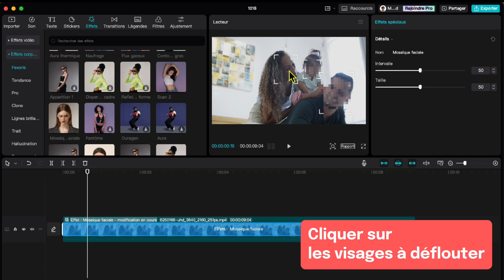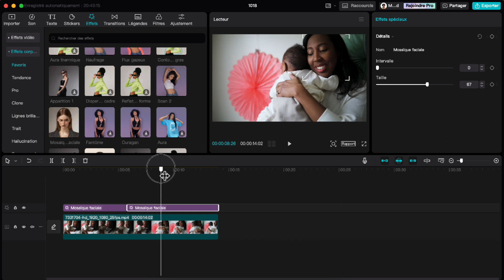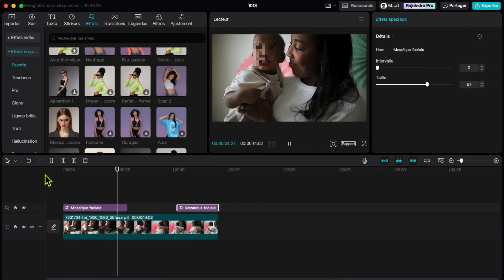Comment flouter un visage avec CapCut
Voici un court tuto qui te montre comment flouter un ou plusieurs visages en quelques clics et de façon précise avec CapCut.

Avec cette fonctionnalité, tu peux non seulement contrôler la taille du flou sur le visage mais aussi sa force c’est-à-dire décider si tu veux que certains traits du visage soient visibles ou complètement flous.

👉 Vidéos à regarder ensuite

⚠️ Liens importants

💡Consulte les derniers conseils en création de contenu créatif sur le blog
✅ Trouve ton bonheur dans la boutique Etsy

0:00 Intro
0:04 Flouter un visage dans CapCut de façon automatique
0:48 Flouter un visage de façon plus précise
2:13 Limite de cette technique

📌 Crédits
J’ai téléchargé ces vidéos sur pexels.com